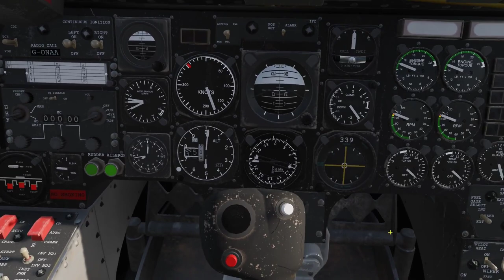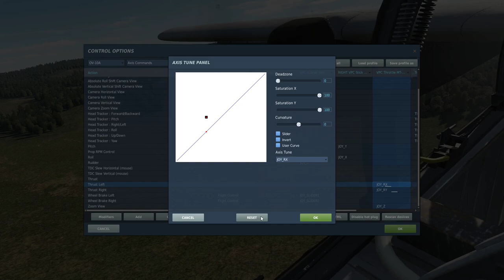OV 10 Check Ride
I take a ride in the brand new OV-10 Bronco and successfully fire all weapons.